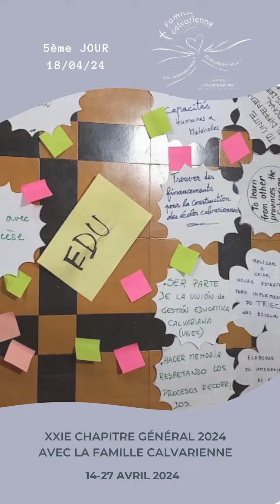Déclaration de Soeur Margaret, délégué de France, sur le 5ème jour (18/04) du Chapitre Général 2024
Jeudi 18 avril 2024 5ème jour du Chapitre Général - Déclaration de Soeur Margaret, déléguée de France, sur le 5ème jour (18/04) du Chapitre Général 2024 avec la Famille Calvarienne au Brésil, à Sao Paulo ! accueil ! Irmãs Calvarianas

Regardez le texte pour la vidéo du 3ème jour : 👇👇👇
"18 avril! Notre seconde journée de réflexion sur l’organisation de la Famille Calvarienne tendre à une organisation Eco System.
Le symbole du feu nous a accompagnés tout au long de la journée, ainsi que la prière des Sœurs de la Maison Provinciale, représentée par des petites serviettes brodées à la main qu’elles nous ont offertes.
 L’organisation est fondée sur la collaboration laïcs-sœurs, l’ouverture, la fluidité des échanges entre les divers ensembles (provinces, groupes, communautés et l’équipe d’animation générale de la Famille Calvarienne).
Chaque commission s’adaptera, bien sûr, aux réalités culturelles, partant toujours de la source qu’est la spiritualité calvarienne et en revisitant le charisme, dans la mouvance de l’Eglise, qui se veut plus synodale. "

📲Sur Instagram voir le lien vers notre site internet dans notre bio et voir plus d'images du chapitre.

☀🔥🙏✨Les Chapitres Généraux ont lieu tous les six ans. Ce sont de véritables « événements spirituels ».  Soyons en communion priante! Que l'Esprit du Seigneur nous montre le chemin par lequel nous devons marcher à la suite du Christ! 🙏🙏🏼🙏🏿